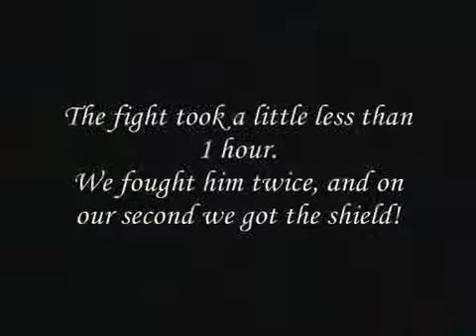Gration - Sanoshin - FFXI - Shiva Server